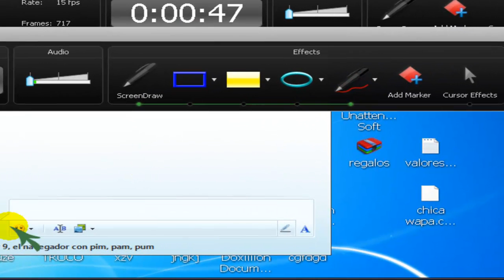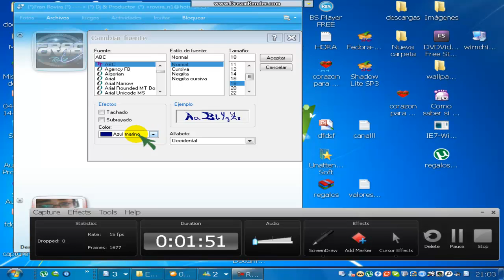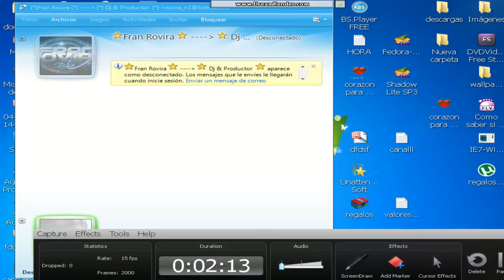COMO CAMBIAR EL COLOR DE LA FUENTE DEL MESSENGER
WEB